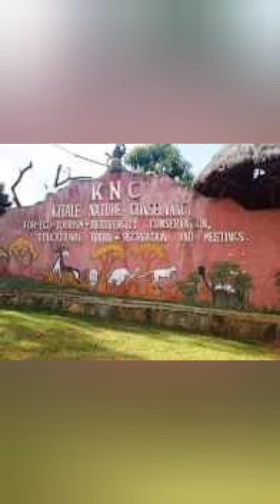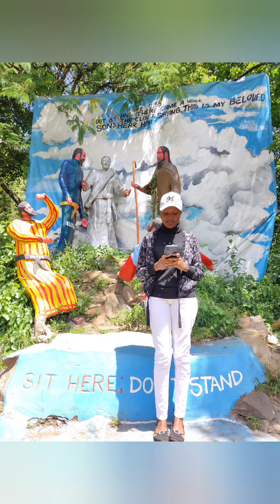Kitale Nature Fam Nature walk